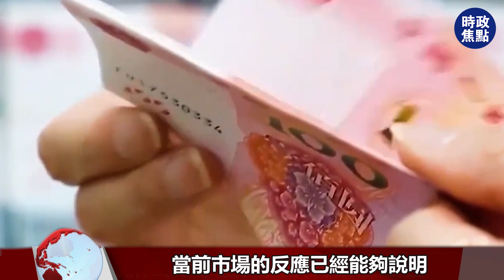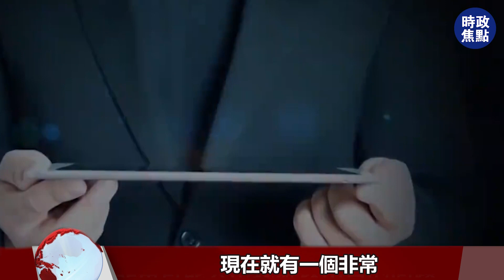美國政府“停擺”，“美債火山”突然爆發，金融風暴降臨！！| 時政焦點